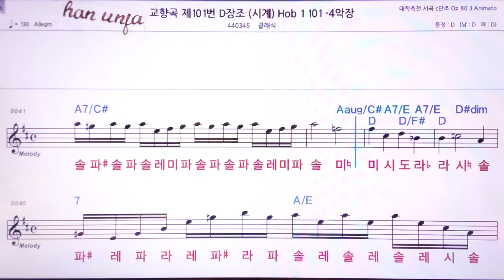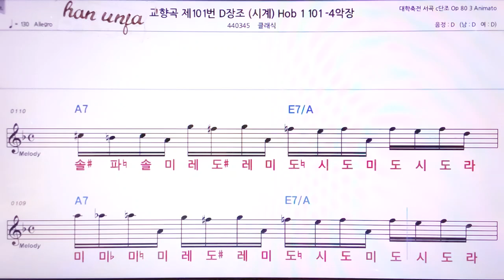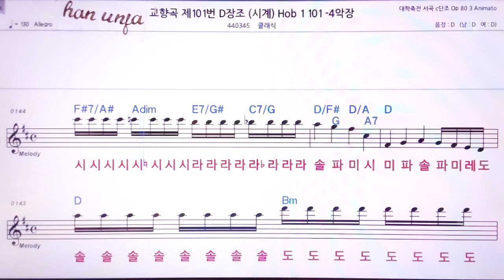💖교향곡 제 10번/클래식 👍MR,노래방, 악보, 코드,Karaoke With Sheet Music